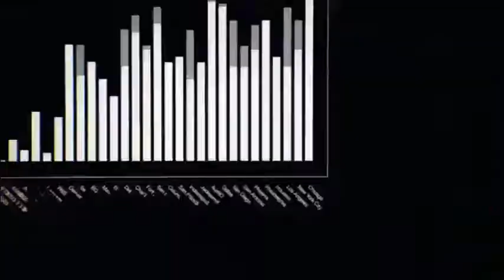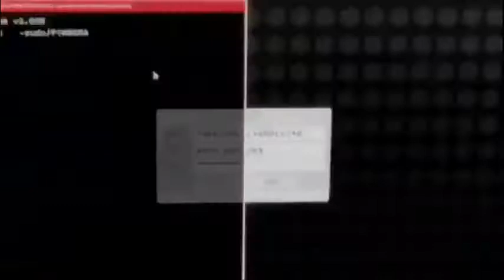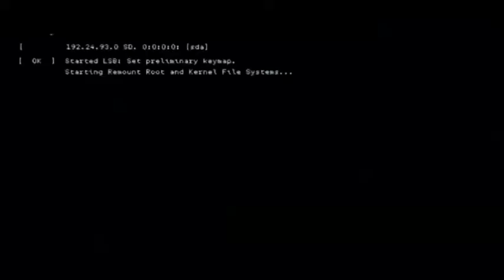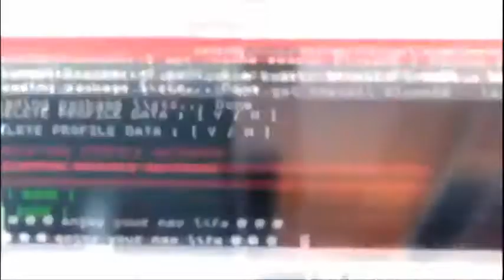watch dogs 2 TRIBUTE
LOVE THIS MUSIC AND THE GAME MUSIC BY : RISE AGAINST:  satellite

LYRICS:

You can't feel the heat until you hold your hand over the flame
You have to cross the line just to remember where it lays
You won't know your worth now, son, until you take a hit
And you won't find the beat until you lose yourself in it

That's why we won't back down
We won't run and hide
'Cause these are the things we can't deny
I'm passing over you like a satellite
So catch me if I fall
That's why you stick to your game plans and party lives
But at night we're perspiring by candlelight
We are the orphans of the American dreams
Oh shine your light on me

You can't fill your cup until you empty your lit house
You can't understand what lays ahead
If you don't understand the past
You'll never learn the fun now
Till you're standing at the cliff
And you cant truly love until you've given up on it

She told me that she never would face the world again
So I offer up a plan

We'll sneak out when they sleep
And sail off in the night
We'll come clean and start over the rest of our lives.
When we're gone we'll stay gone
We have the rest of our lives

We'll sneak out while they sleep
And sail off into the night

Because we won't back down
Yeah 'cause these are the things we can't deny

'Cause these are the things that we can't deny now
This is a life that you can't deny us now